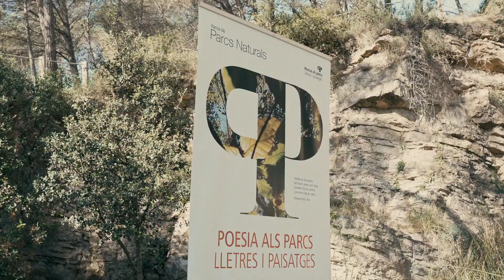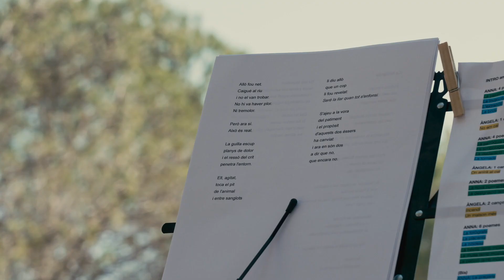Anna Gual recita al Parc del Garraf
Anna Gual diu "La passió", en aquest vídeo del recital de Poesia als Parcs del diumenge 8 d'octubre. Va ser al Parc de la Costeta de Begues, al Parc del Garraf, i amb l'acompanyament al teclat d'Àngela Balcells, del grup Angeladorrrm, que tot just acaben de treure el seu EP "Res no dura gaire estona". Les seves cançons es van combinar amb versos com aquests, plens de llibres, llibres, llibres, en aquest equip poeticomusical que van veure una quarantena de persones per primera vegada i esperem que no sigui l'última vegada que actuen plegades!